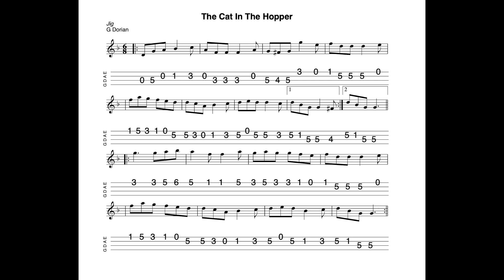The Cat In The Hopper - a jig in G Dorian tabbed for mandolin and played by Aidan Crossey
6 August 2024.  Sheet music and tab for this tune is available to download FREE OF CHARGE at the following

1) Buy one (or more of my tunebooks).  Volume 1 (100 tunes, £7.00), Volume 2 (50 tunes, £3.50), Volumes 3 & 4 (50 tunes and 20 tunes respectively, available as a 'package") Volume 5 (100 tunes, £7.00) and Volume 6 (50 tunes, £3.50) of The Irish Mandolin Tunebook are now available to buy

2) I have released an album of 12 home-recorded tracks via Bandcamp called "The Hard Mile".

3) I have also made available an album of demo recordings of my Ceol Dorcha project at Bandcamp.  The album is called "Dark Nyah"; £5.00 for 14 tracks.  for further details.